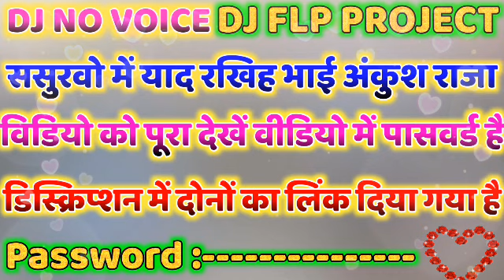Sasurwo Me Yaad Rakhiha || Ankush Raja || No Voice Tag Song || Flp Project 2020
1. sasurwo me yad rakhiha
2. sasurwo me yaad rakhiha
3. sasurwo me yaad rakhiha dj no voice tag song
4. sasurwo me yaad rakhiha no voice tag song
5. sasurwo me yaad rakhiha no voice tag
6. sasurwo me yad rakhiha no voice tag song
7. sasurwo me yaad rakhiha flp project
8. sasurwo me yaad rakhiha dj flp
9. sasurwo me yaad rakhiha flp 2020
10. ankush raja ka new flp project
11. ankush raja new dj song 2020
12. ankush raja ka bina naam ka gana 2020
13. ankush raja ka new dj song 2020 flp priject
14. ankush raja new flp project 2020